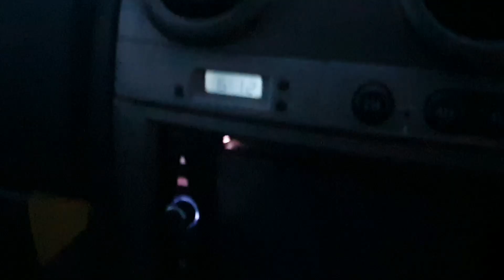SABAH SANA SINI BANJIR ■ MANGGATAL LAMA- JUNCTION ■ 16.01.2021